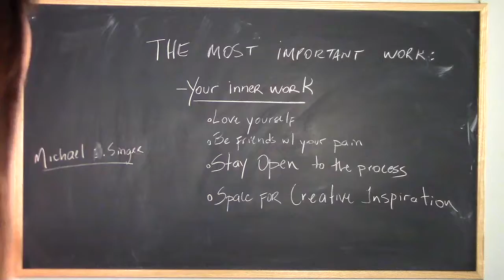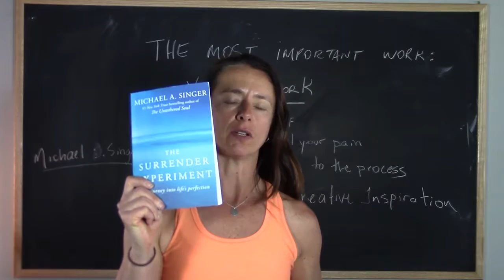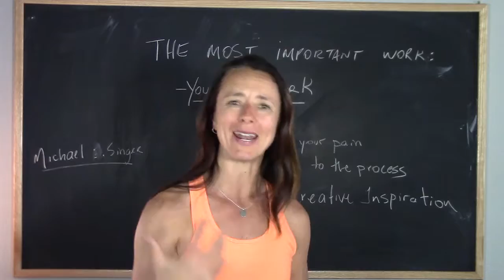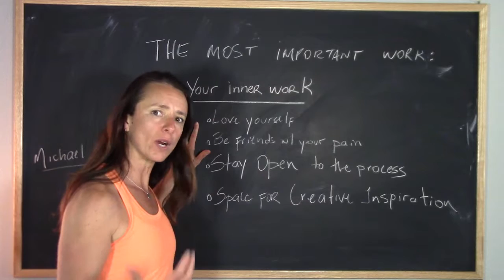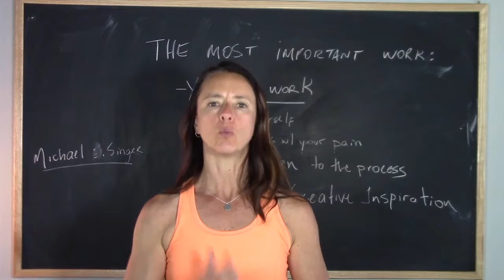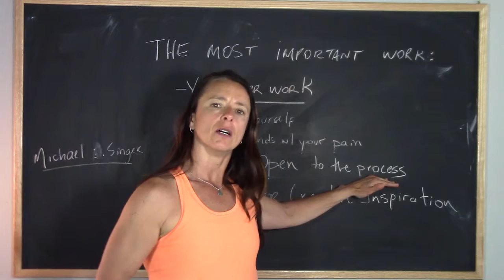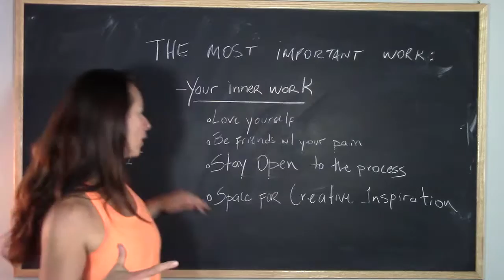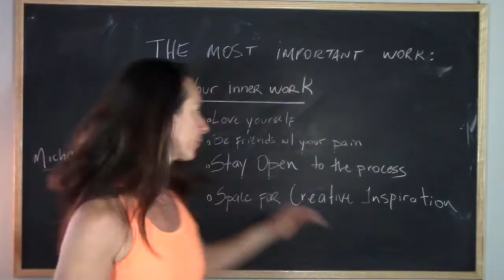Inner Work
The most important work we do is our Inner Work.
 - Know the self
 - Self Love
 - Be friends with pain
 - Stay Open to the life processes
 - Create space-time for Creative Inspiration